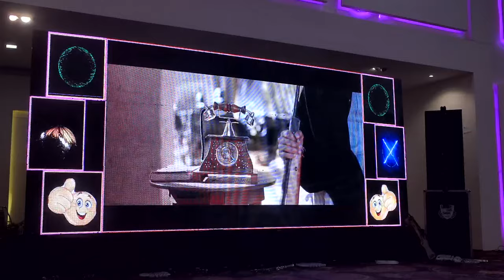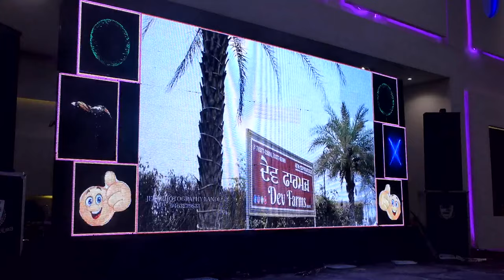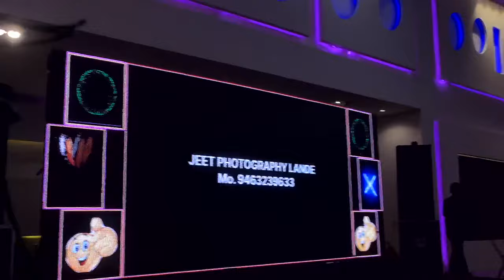Live wedding Ceremony Narinder Singh Brar Weds Veerpal kaur, JEET PHOTOGRAPHY LANDE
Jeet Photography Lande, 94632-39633